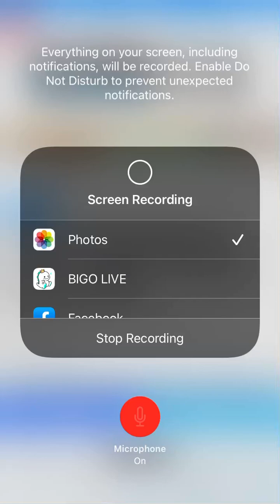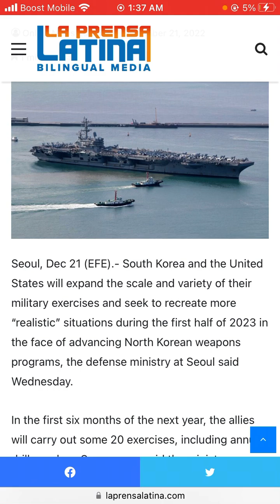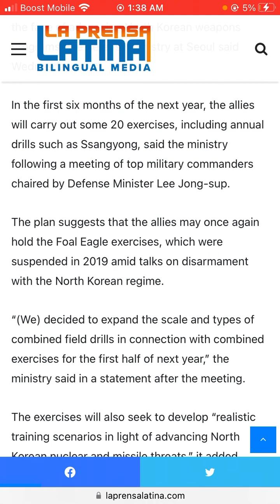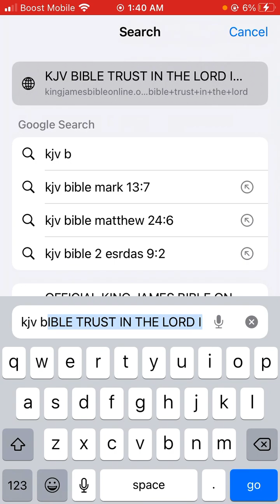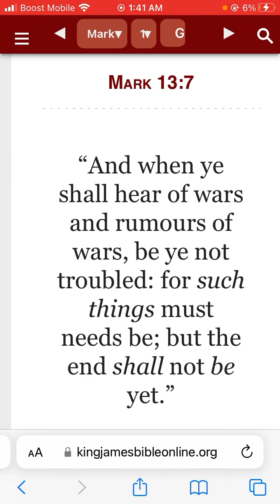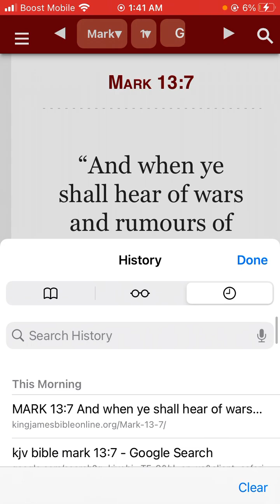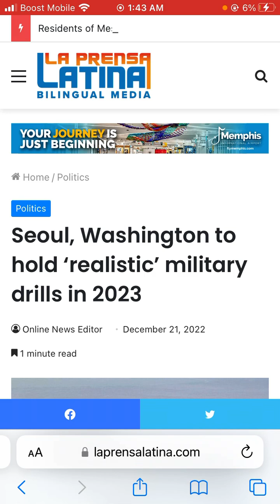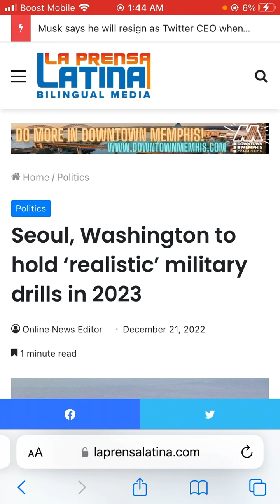Seoul, Washington to hold ‘realistic’ military drills in 2023.